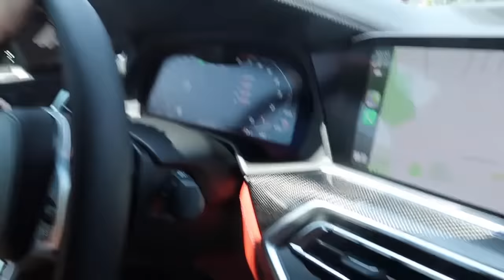Surprising my Gf with her Dream CAR!!! BMW X6M Competition *SHE CRIED*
Hey guys how are you! So Britney finally got her dream car and its all thanks to you guys! This wouldn't be possible if it weren't for all of your guys is love and support! WE LOVE YOU GUYS SO MUCH!!! Subscribe if you haven't already and hit the bell so you guys are notified every time we upload, also hit the thumbs up and comment what you guys wanna see us do in the future. Have a wonderful day you guys !!!